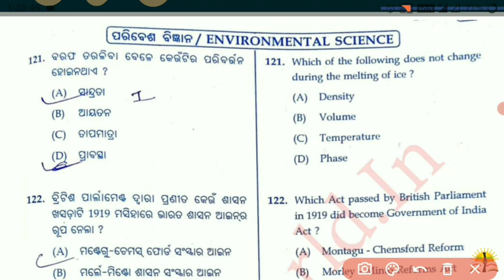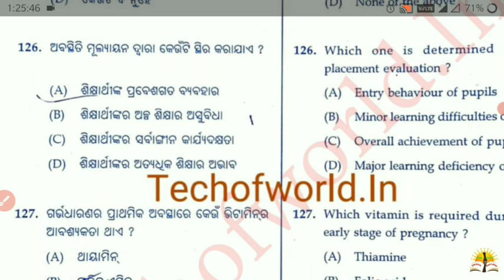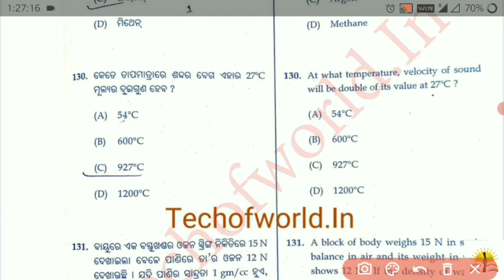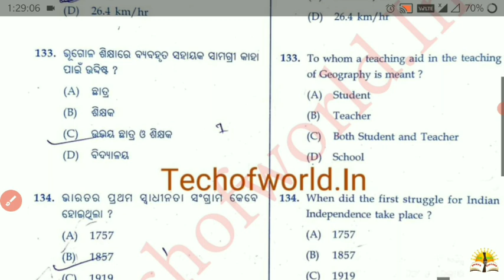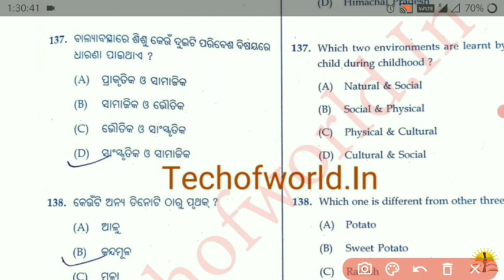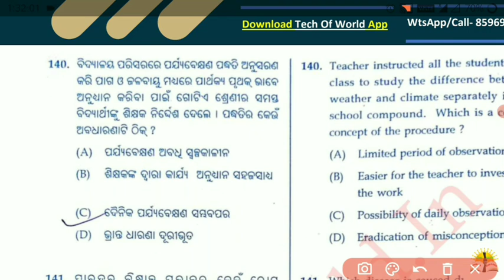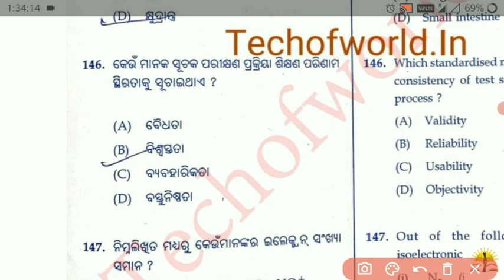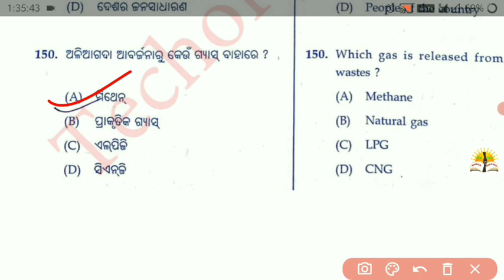OTET Exam-2022/Previous year Questions/Social Science/Details analysis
OTET Exam-2022/Previous year Questions/Mathematics/Step by step analysis

2.